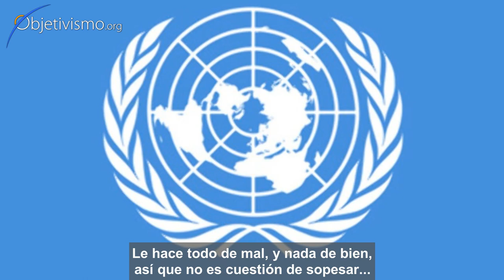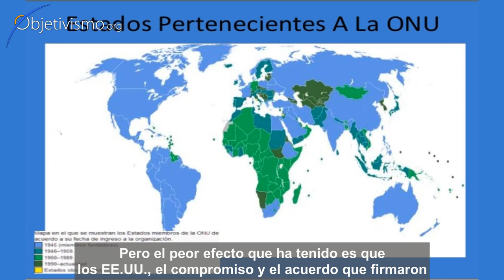Naciones Unidas: ¿Maldición o bendición?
¿Qué valor tienen las Naciones Unidas para un país civilizado?
“La ONU – la Organización de las Naciones Unidas – ¿le hace más mal que bien a los intereses de los Estados Unidos [y, por extensión, a cualquier otro país civilizado]?”
Respuesta: “¿Tomar veneno te hace más bien o más mal que comer comida nutritiva?”

Podcast de Laonard Peikoff